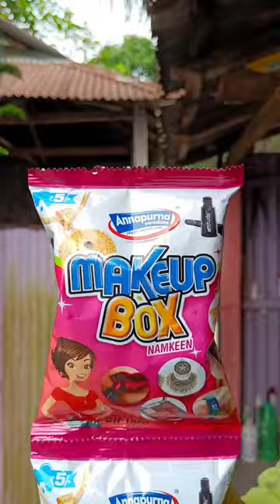OMG MAKEUP BOX SNACKS GIFTS 💥😱